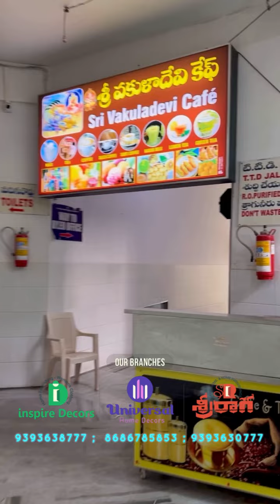Wallpaper for ceiling & walls to Hotel @ Vishnu Nivasam - Tirupati :: inspireDecors